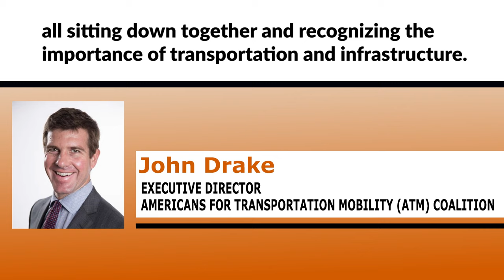Improving the nation’s aged transportation network is job #1 for the ATM's John Drake.